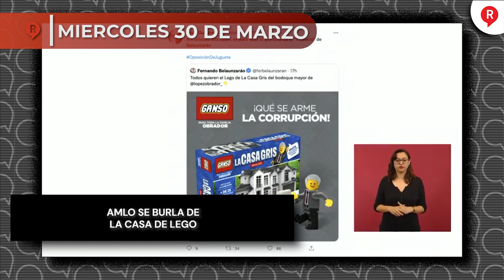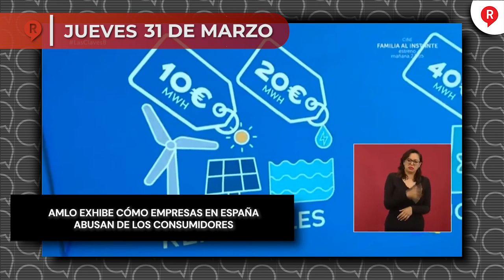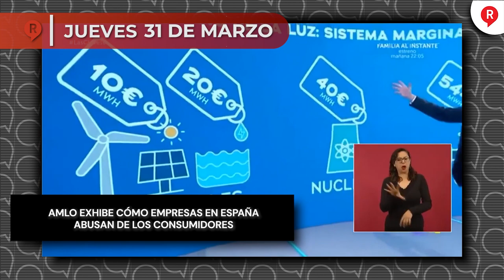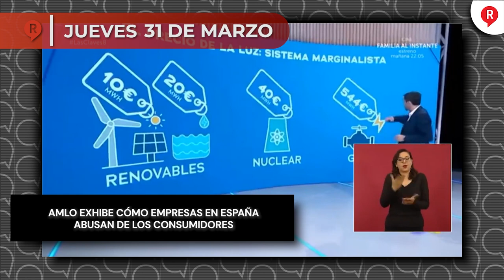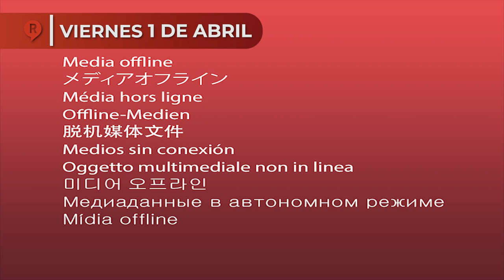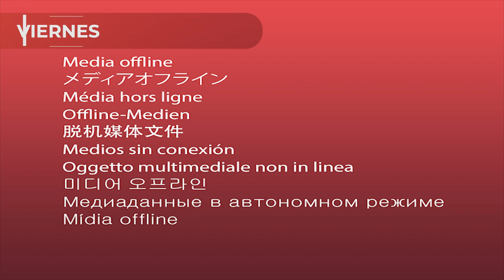Regeneración Presenta: Resumen Semanal del 28 de Marzo al 1ro de Abril 2022 ¡IMPERDIBLE!